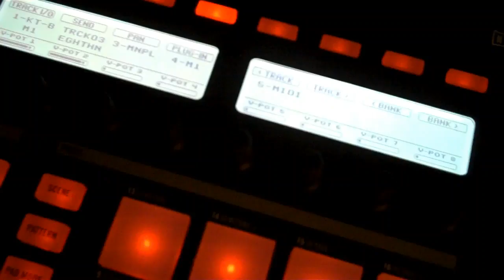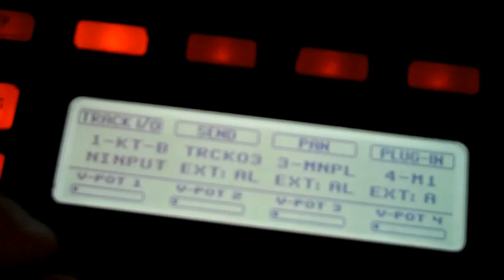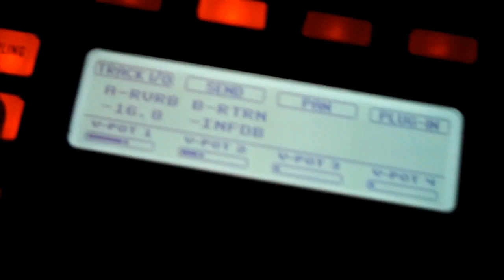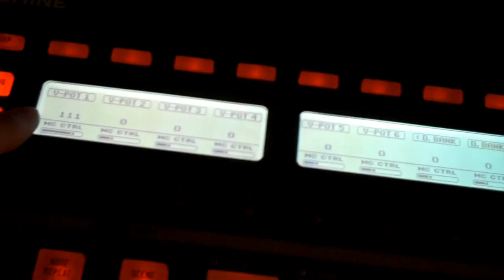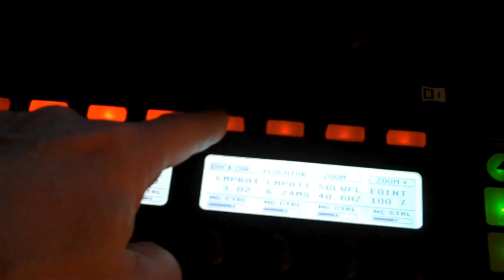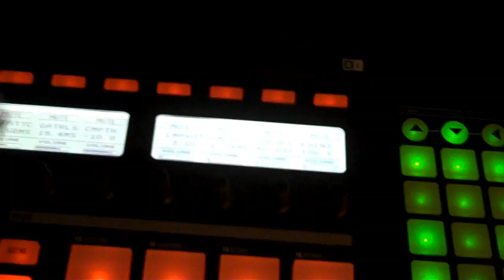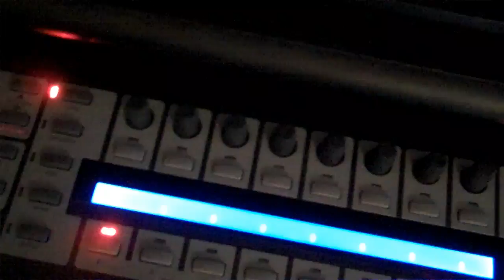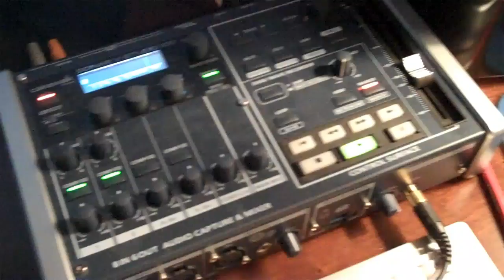Ableton Studio: Using Mackie Control with NI Maschine and Launchpad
Connor is using our APC-40, so this is how I use Mackie Maschine control with the Native Instruments Maschine in combination with the Novation Launchpad and remote keyboards with Ableton live, it's like APC-40++

Pardon the shaky-cam.